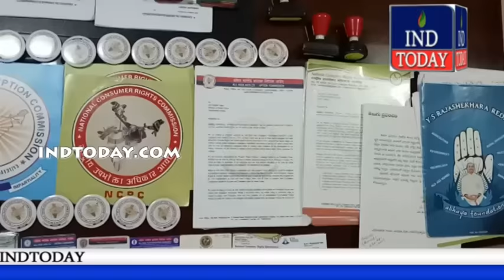indtoday Khabernama 05-08-2016